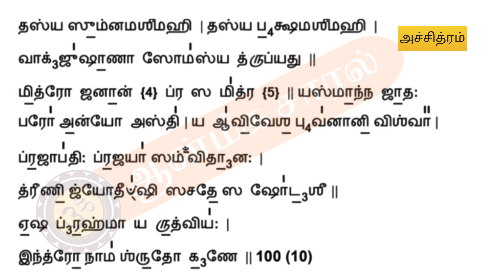# 84 ACHITHTHRAM 100 | அச்சித்ரம் கற்க 100 | ஆன்மீக சாரல்